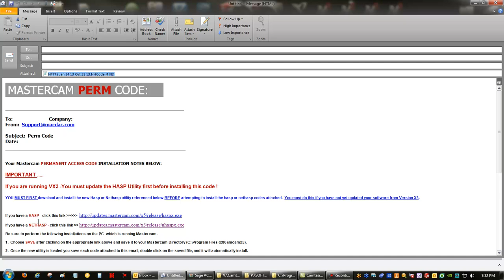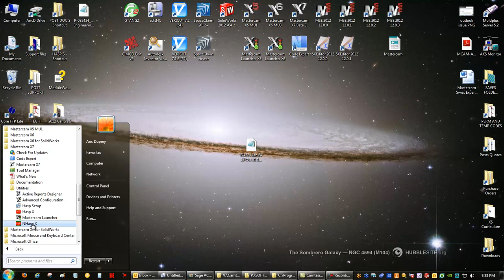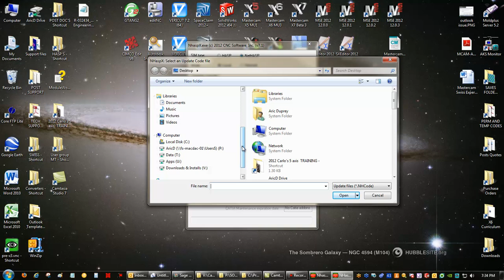Updating your Mastercam Net Hasp in Version X6/X7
Aric Duprey from Macdac Engineering goes through the simple steps of updating your NetHASP in Mastercam Version X6 and X7.
Macdac a New England based Mastercam Reseller located in Somers, CT.